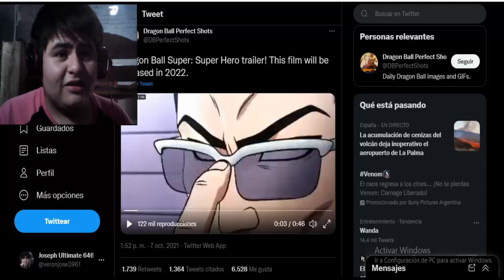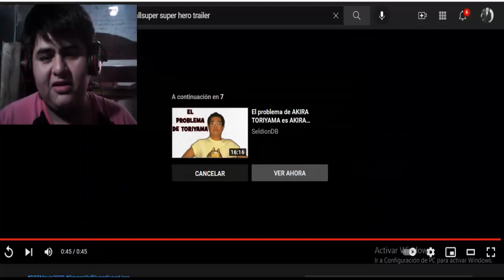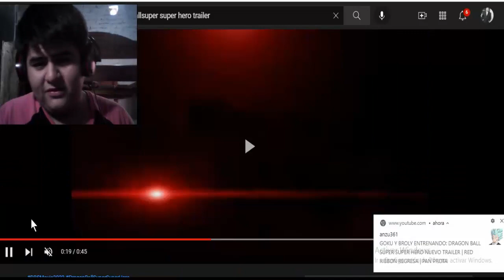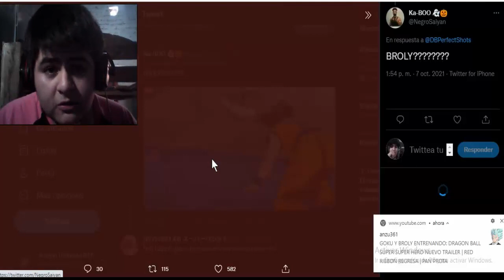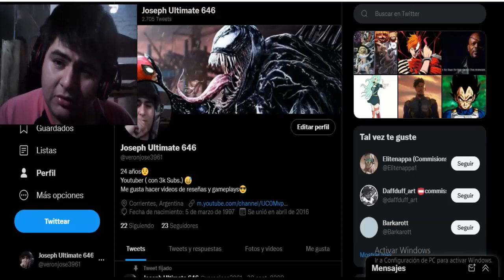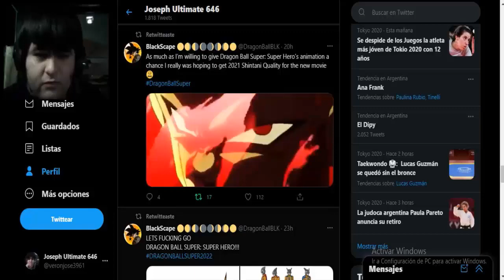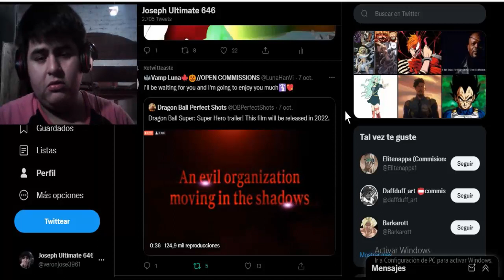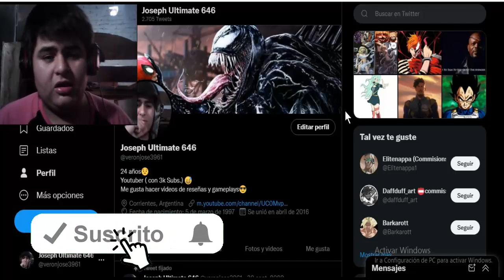DRAGON BALL SUPER - SUPER HERO 2022 TRAILER - REACCIÓN Y ANÁLISIS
reacción al trailer de Dragon ball super hero
db super superhéro
dragon ball super hero trailer
dragon ball super super Hero 2022 trailer reacción